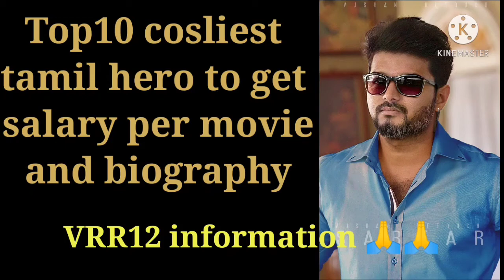TOP 10 highest paid actors list in 2021top 10 actor salary and life story tamil/VG FACTS IN TAMIL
actors salary